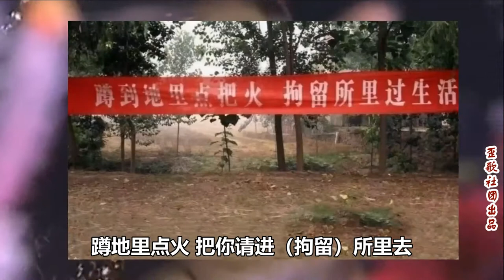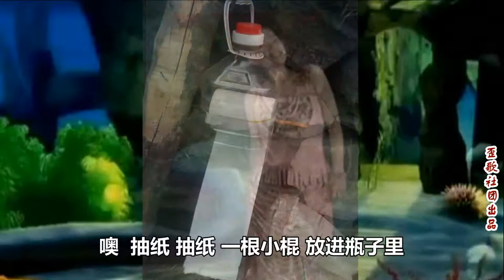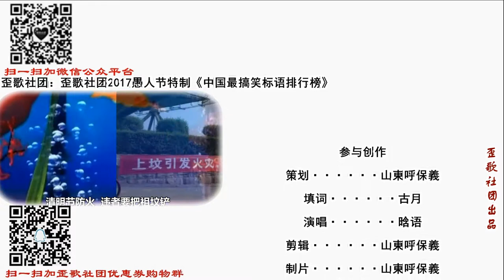歪歌社团2018愚人节特制《中国最搞笑创意排行榜》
愚人节里愚人节里搞笑带给你，各种创意歪歌盘点真的很有趣。用脚吃药、把病泡掉，能有个好身体。不干了，往死了真的很便宜……